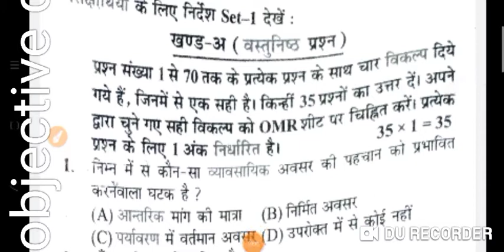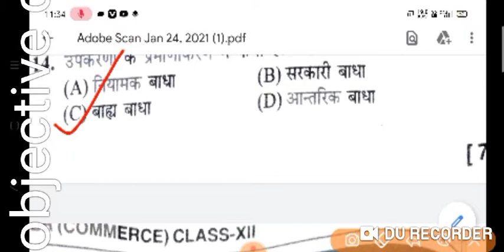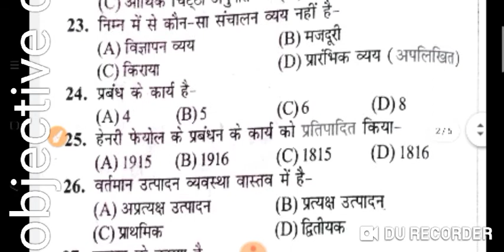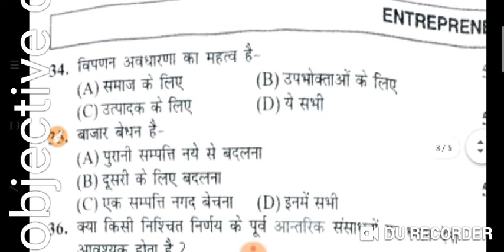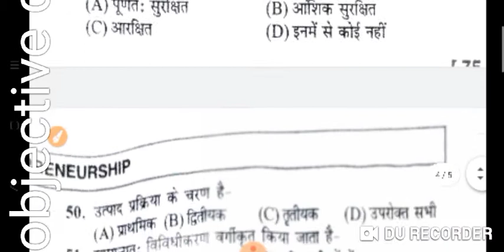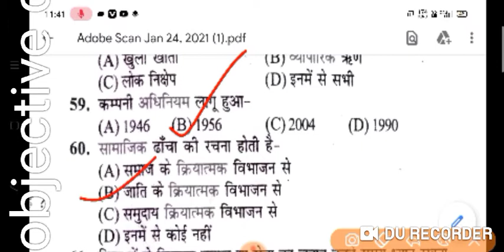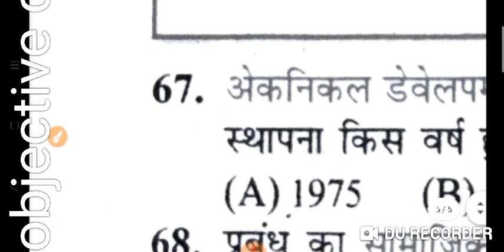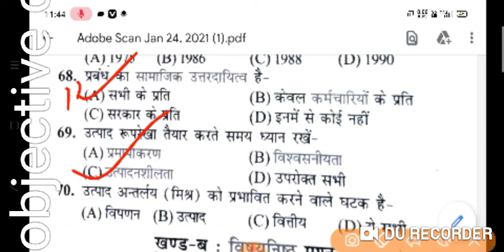EPS objective questions model paper set 2